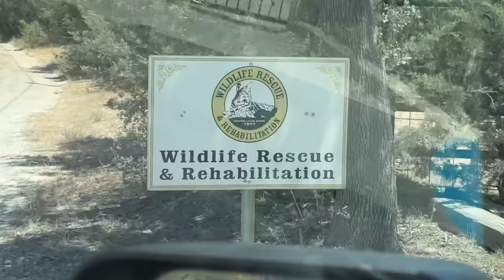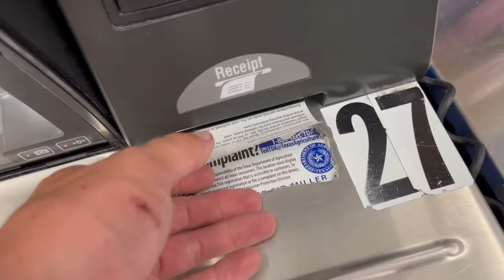How to Hoard Raccoons (legally)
Im hoarding Racoons now! 👍👍👍